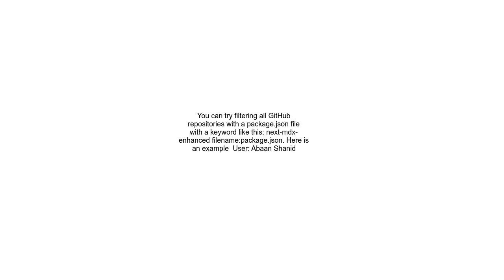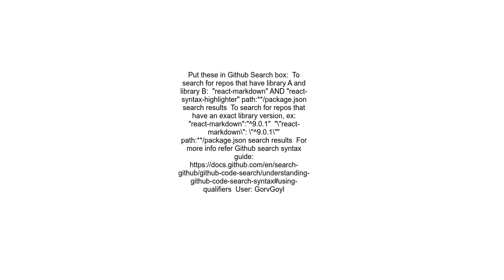Search for GitHub repos which have certain package json dependencies